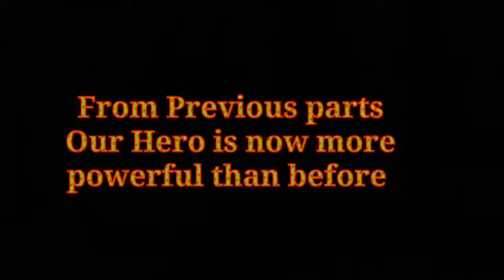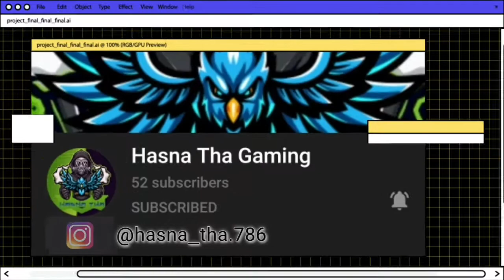GAMING MOVIE E03 || THE ORCS FIGHT || DARKNESS RISES || Hasna Tha Present's Gaming Movie E 03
Gaming Movie Episode 03 is out ...
The Orcs & Demons Fight ...
Darkness Rises Gaming movie presented by Hasna Tha Gaming...
If u want to watch Episode 04 then
Do
For Funny Memes and Reels